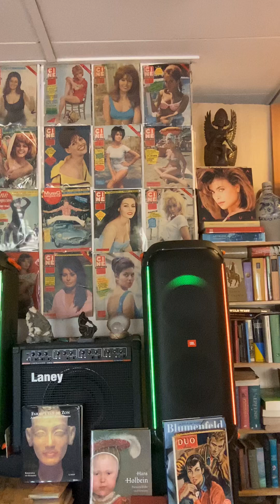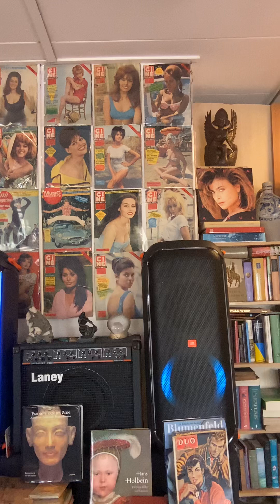Hey , Julio Iglesias cover ,Auck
Auck ( Auke Postma )